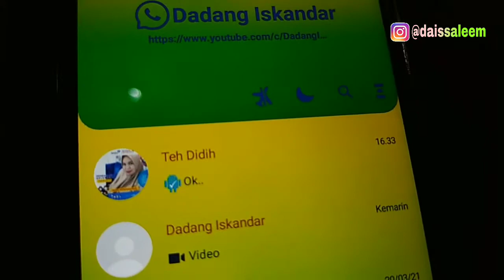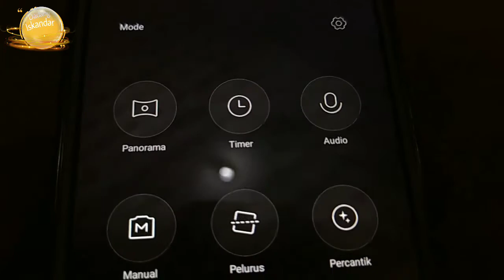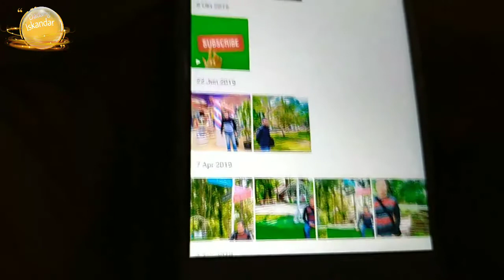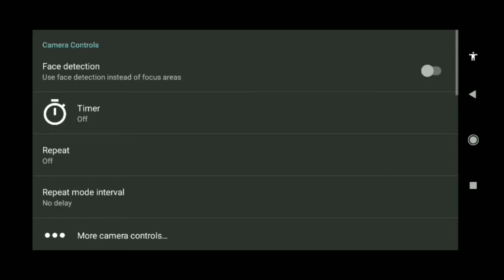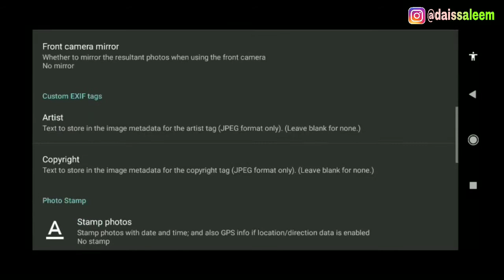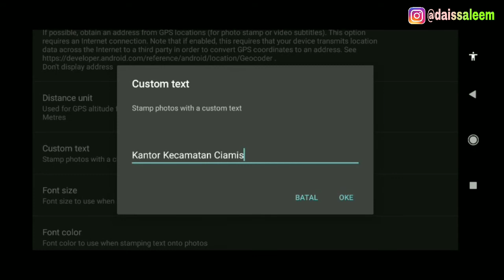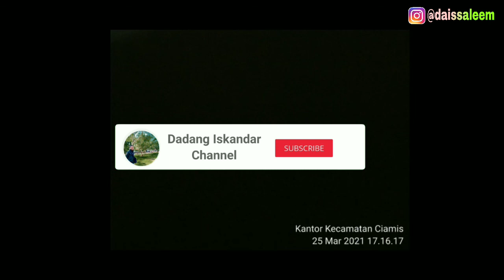MENAMPILKAN TANGGAL DAN JAM PADA SAAT FOTO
Video tutorial ini tentang cara menampilkan tanggal dan waktu di foto.
Mungkin diantara kita masih ada yang belum tahu bagaimana cara menampilkan lokasi tanggal dan waktu di foto. Pada saat kita mengambil foto di handphone kita, info tanggal dan jam bisa kita tampilkan. Cara menambahkan info tanggal dan waktu di foto, dapat kita seting di pengaturan HP kita.
Cara menampilkan tanggal dan waktu di kamera HP Samsung, cara menampilkan tanggal dan waktu di Oppo a3s, cara menampilkan tanggal dan waktu di kamera HP Samsung a51, cara menampilkan tanggal dan waktu dikamera Oppo a5s dan cara menambahkan tanggal dan waktu di kamera Xiaomi,... cara nya sama saja.
Di akhir video, saya terangkan juga bagaimana cara menampilkan tanggal dan waktu di open camera.
Semoga bermanfaat.